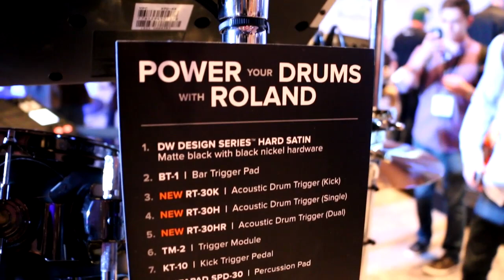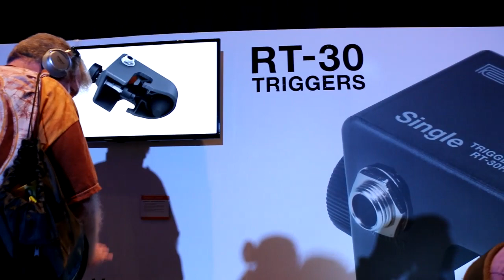NAMM 2015 - VDrums - Awesome New Triggers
Well folks NAMM 2015 is underway!  During this year's show, our goal was simple.  We wanted to show YOU - our viewers - the "going's on" of the Show, the new gear that came out and some of the GREAT musicians who attend, each year.  Kick back, grab a cold one and enjoy NAMM from the comfort of your own home!  Enjoy, The Musician Network (TMNtv)